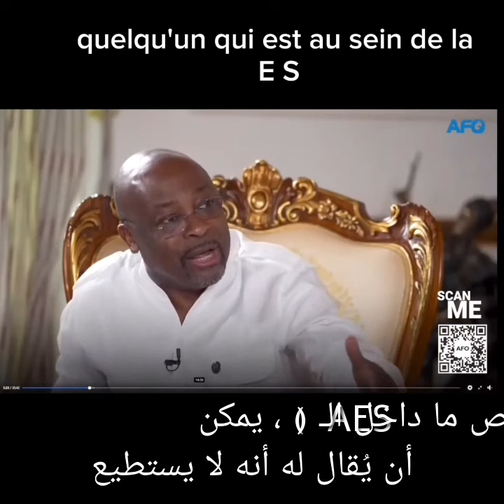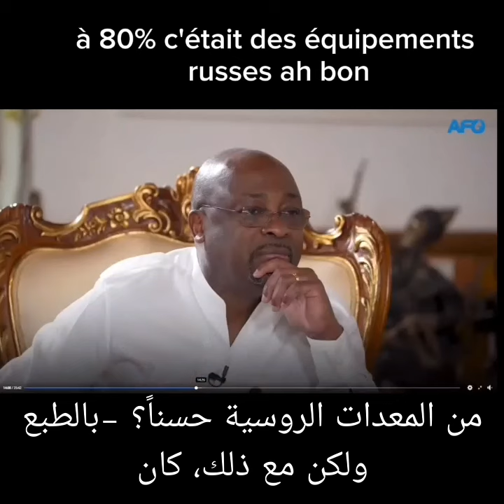l'entertainl'entertain entre le le président du Faso avec Alain Foka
interdit le président du Faso avec lesinterdit le président du Faso avec les journalistes traduit À more le bienvenu dans et si c'est